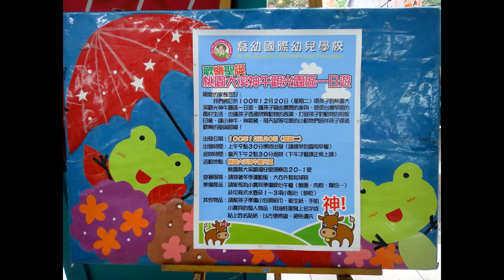3y1m電玩 揮桿 松鼠